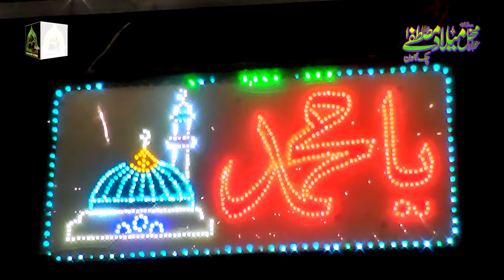Syed Rehan Qadri Jashan e amad e rasool 2018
Recitor : Syed Rehan Qadri
Held at: Chakbhoon
Rec By: Bismillah Sound & Movies Chakwal